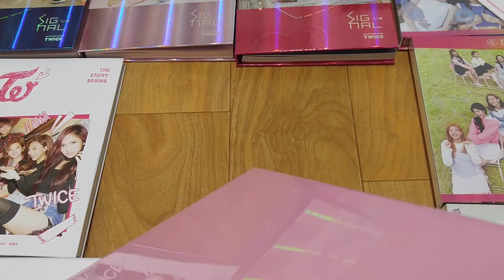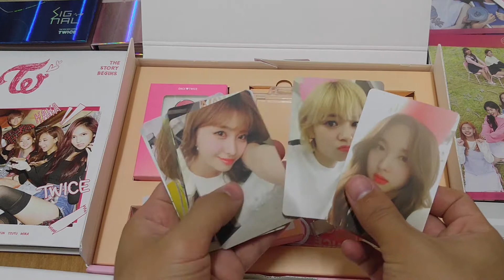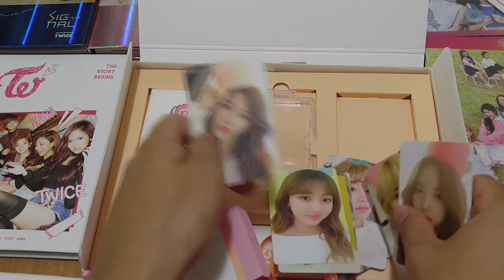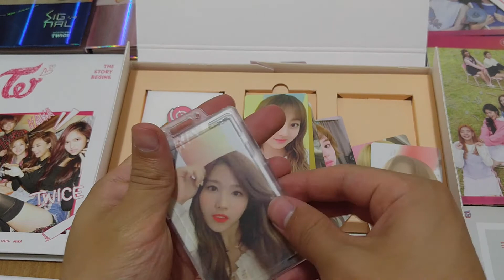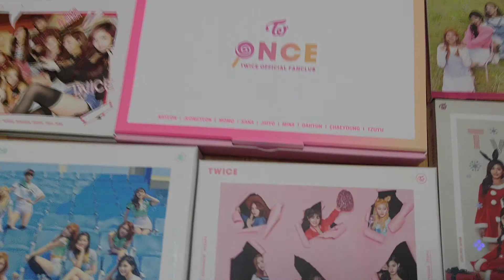TWICE ONCE GOODS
트와이스 원스 굿즈